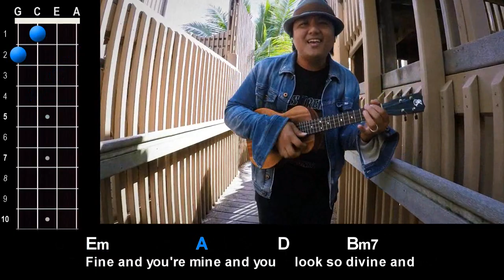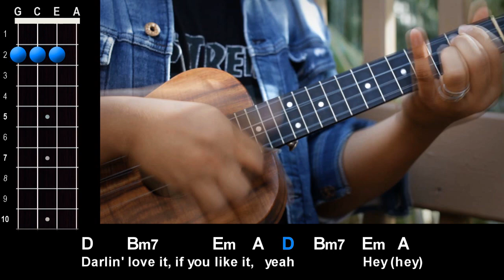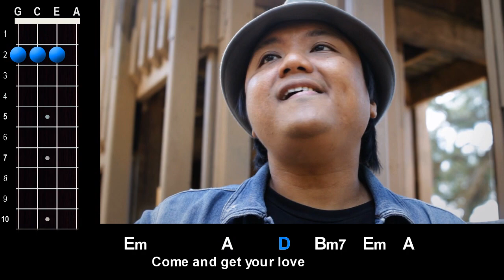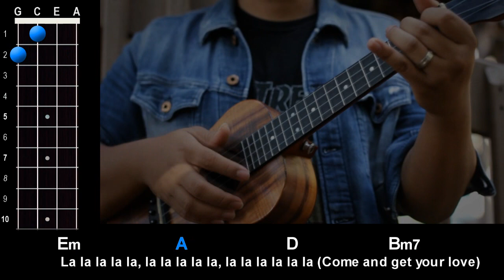"Come and Get Your Love" (Redbone) Ukulele Play-Along!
Play along with Aldrine as he jams "Come and Get Your Love" by Redbone on the ukulele!

For a complete free tutorial on this song (how to play the chords, strumming, and picking) check out the full free lesson

Aloha,
-UU Staff